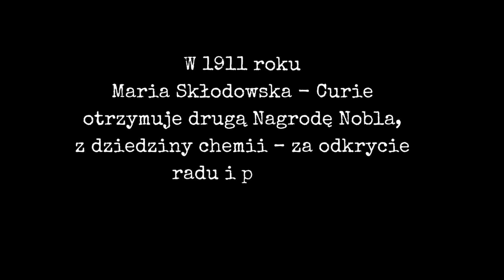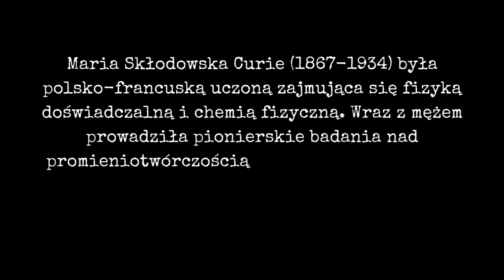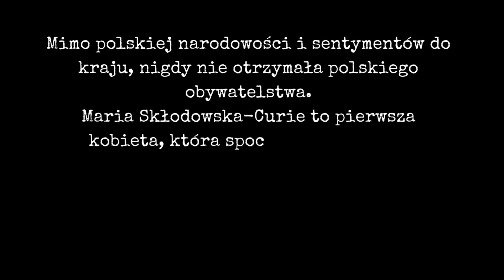Maria Skłodowska Curie - odbiera nagrodę Nobla w Sztokholmie. Bardzo rzadkie nagranie z 1911 roku.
Bardzo rzadkie nagranie wideo z wręczenia nagrody Nobla dla Marii Skłodowskiej Curie  z dziedziny chemii, za odkrycie radu i polonu.
Sztokholm 1911 rok.

Maria Skłodowska Curie (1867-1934) była polską i naturalizowaną francuską fizyką i chemiczką. Wraz z mężem prowadziła pionierskie badania nad promieniotwórczością i odkryła pierwiastki promieniotwórcze, takie jak rad i polon (nazwane na cześć jej ojczyzny, Polski). Madame Curie została laureatką dwóch Nagród Nobla – jednej z fizyki (1903), którą zdobyła wspólnie z mężem, i drugiej z chemii (1911). Była pierwszą osobą, która zdobyła dwie Nagrody Nobla. Jej córka Irène Joliot-Curie poszła w ślady matki i w 1935 roku zdobyła Nagrodę Nobla w dziedzinie chemii, dzieląc się nią z mężem. Osiągnięcie to nazywane jest także *dziedzictwem rodziny Curie*, ponieważ w sumie jedna rodzina zdobyła pięć Nagród Nobla. Dziedzictwo rodziny Curie pomogło światu odkryć obecne promieniowanie rentgenowskie. Madame Curie zmarła w 1934 roku z powodu niedokrwistości aplastycznej powstałej w wyniku narażenia na promieniowanie, zgodnie z wynikami własnych badań.